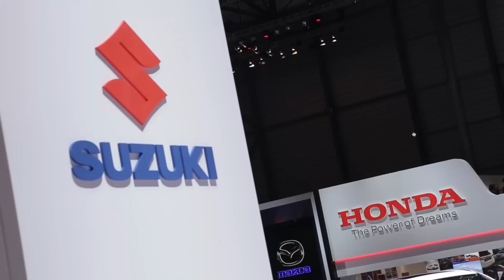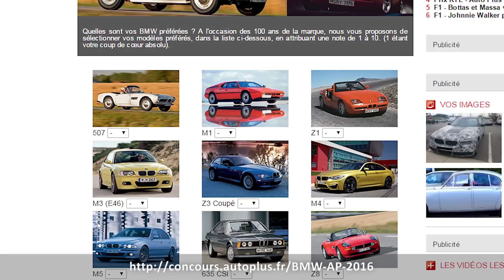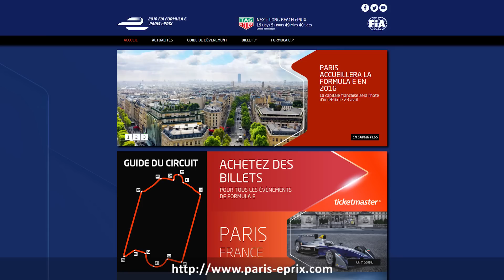Journal TV du 14/03/2016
Bonjour à tous, au programme, chrono canon pour la Lotus 3-Eleven, vos 10 BMW préférées, le Mazda CX-4 et la Formula E se prépare pour le e-Prix de Paris. Avant cela, le Salon de Genève 2016 fait son bilan.

La 86e édition du Salon de l’automobile de Genève a fermé ses portes ce 13 mars. Au terme des deux semaines d’exposition, les organisateurs sont fiers d’annoncer un chiffre de fréquentation en hausse de 0,7% comparé à 2015. L’évènement a ainsi attiré 687.000 visiteurs, originaires pour moitié de suisse et pour un tiers de l’hexagone ! Renault Scénic, Bugatti Chiron, Maserati Levante, Seat Ateca, ou Audi Q2 étaient quelques-unes des stars à découvrir…Des nouveautés que l’on recroisera dès le 1er octobre au Mondial de l’Automobile Paris. Pour les découvrir ou redécouvrir, une adresse En attendant, à vos agendas. C’est officiel, la prochaine édition du Salon de Genève se tiendra du 9 au 19 mars 2017.

Si BMW était bien présent sur le Salon Suisse, ce n’est pas sur les bords du Lac Léman qu’il a choisi de fêter son centenaire, mais bien dans fief de Munich. L’occasion d’y dévoiler un concept aussi futuriste qu’extravagant : le Next 100. Une création cependant trop récente pour intégrer notre top 10 des BMW les plus marquantes de l’histoire. Et pour établir ce palmarès, nous avons besoin de vous ! Rendez-vous à l’adresse ci-dessous et attribuez pour chacun des modèles une note de 1 à 10. Les résultats de ce vote seront publiés très prochainement…

En bref. Mazda officialise l’arrivée du CX-4 avec une photo teaser. Le SUV compact s’intercalera dans la gamme entre le CX-3 et le CX-5. Il doit reprendre le style et les dimensions du concept Koeru, présenté en septembre 2015 à Francfort. Pour en savoir plus, rendez-vous au Salon de Pékin, fin avril.

Plus rapide qu’une 918 Spyder, une Gumpert ou une Radicale… Quelle est cette sportive capable de faire trembler autant de supercars ? C’est la 3-Eleven ! Le roadster Lotus vient d’établir le nouveau chrono de référence du circuit d’Hockeinheim en Allemagne. Emmenée par les journalistes du magazine allemand Sport Auto, elle a réalisé un temps canon de 1 minute, 6 secondes, et 2 dixièmes, à 1 dixième de la Porsche, faisant ainsi d’elle la voiture de production la plus rapide sur le tracé ! Pour mémoire, la 3-Eleven embarque un V6 3.5 à compresseur de 460 ch. Avec ses 900 kg sur la balance, elle réclame à peine plus de 3 sec pour atteindre les 100 km/h. Son prix : à partir de 112.000€. Livraison dès avril.

Terminons cette édition avec de la Formula E. Pour la première fois de leur histoire, les monoplaces électriques ont roulé au Mexique. C’est Jérôme d’Ambrosio qui remporte la course après l’exclusion de Lucas di Grassi, pénalisé pour un poids de voiture non-conforme. C’est la 2e victoire du belge… et la 2e obtenue dans des conditions similaires. Sebastien Buemi et Nicolas Prost complètent le podium. Si la prochaine manche est à Long Beach le 2 avril, tous les regards sont braqués sur la date du 23 avril où se déroulera le 1er e-Prix de Paris. Une manche qui réjouit le paddock comme l’a constaté notre envoyé spécial sur place, Didier Laurent.

Pour tout connaitre de la course parisienne, une adresse A demain.